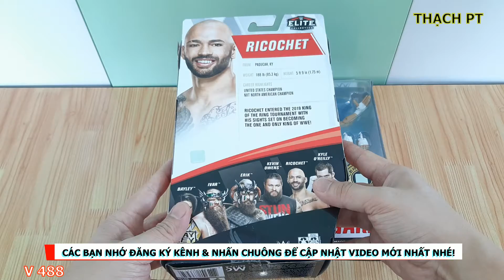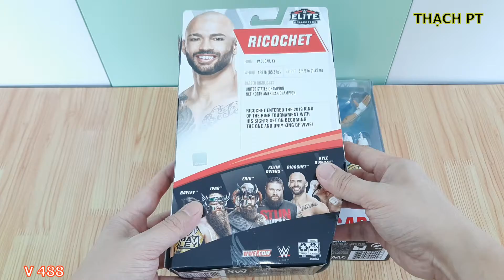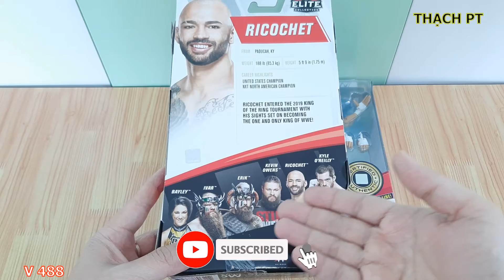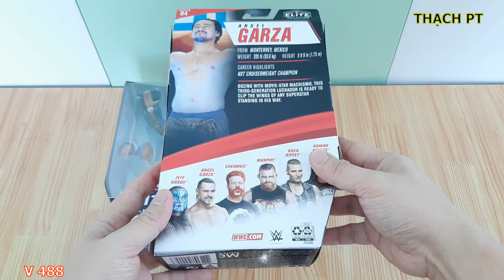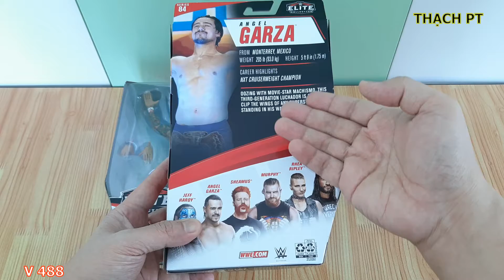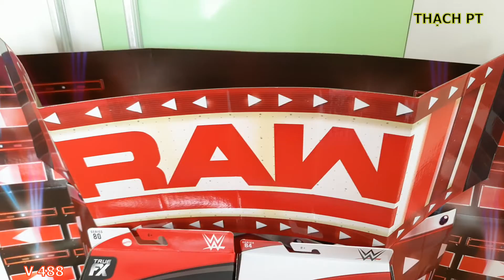THẠCH PT - GIỚI THIỆU 2 MÔ HÌNH WWE RICOCHET - ELITE 80 & ANGEL GARZA - ELITE 84 ACTION FIGURES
Hôm nay, Mình xin Giới thiệu đến Các Bạn 2 Mô Hình WWE RICOCHET - ELITE 80 & ANGEL GARZA - ELITE 84 ACTION FIGURES. 2 Mô Hình rất đẹp.